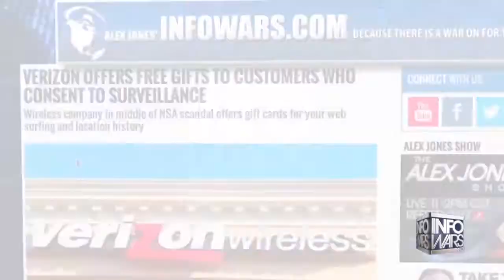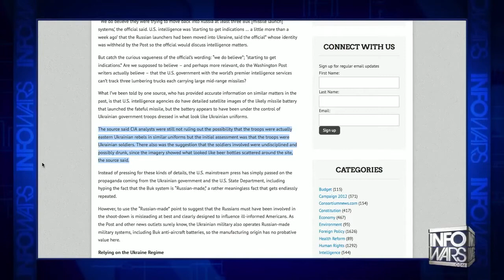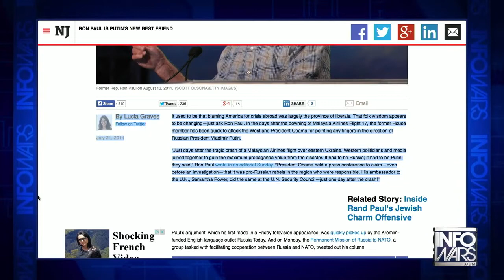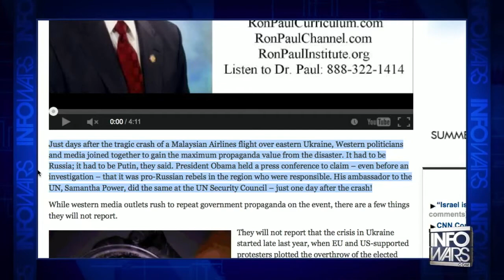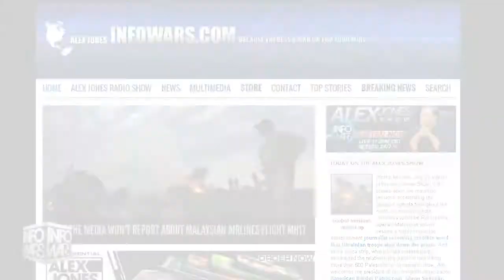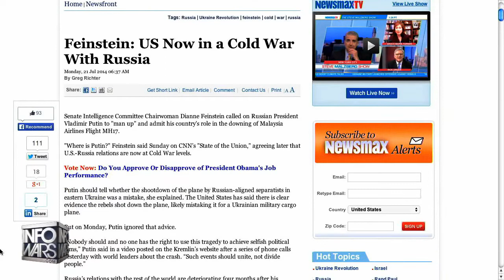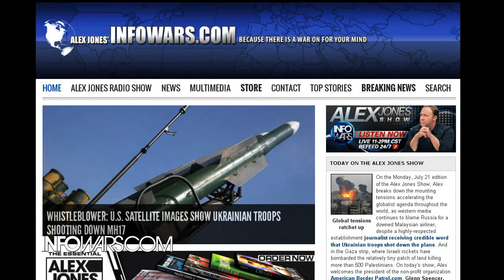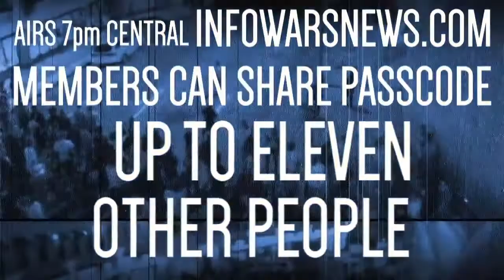Air Traffic Controllers Want The Truth Behind MH17